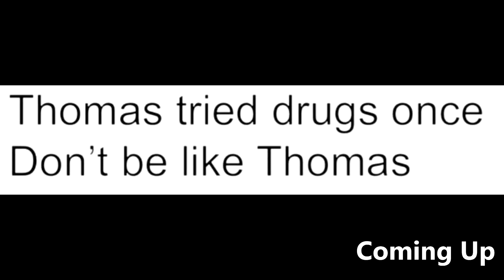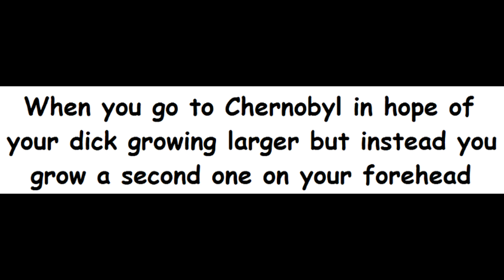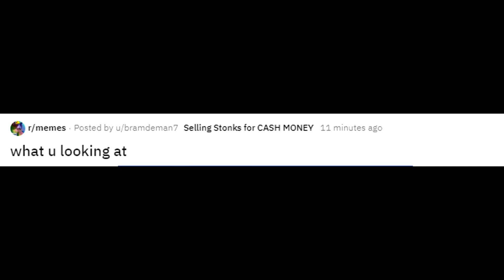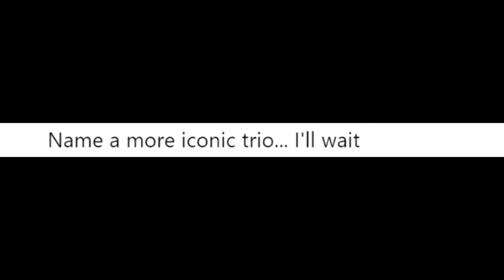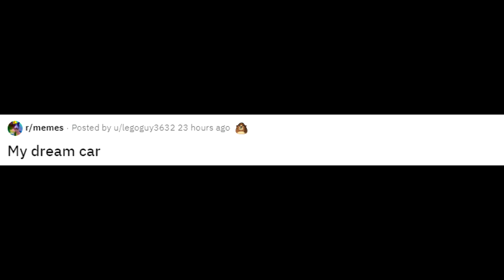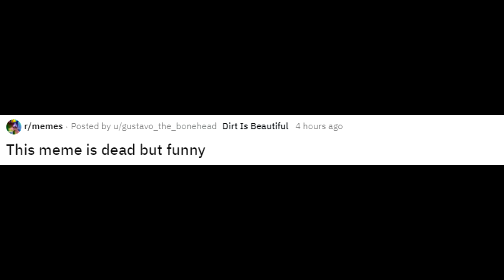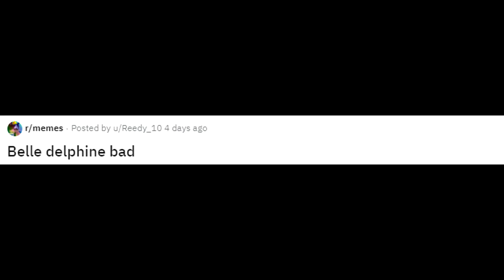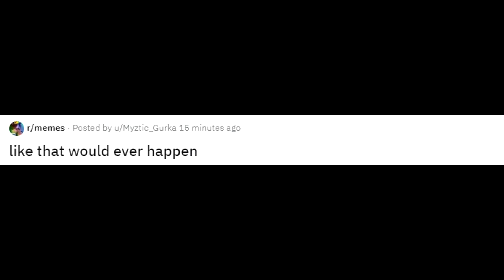The Best Of REDDIT MEMES #19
Hi Its The Natural Here Welcome Back To The Channel

This is my The Best Of Reddit Memes series where I will be looking through the all of Reddit to find the best, fun amazing Memes on Reddit.

YouTube Natural